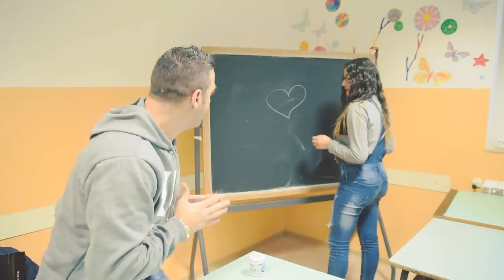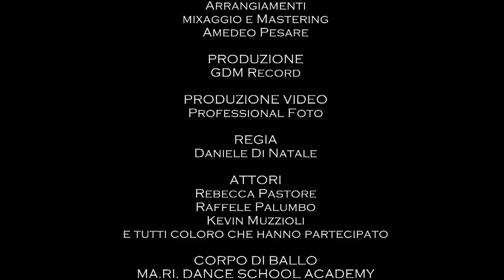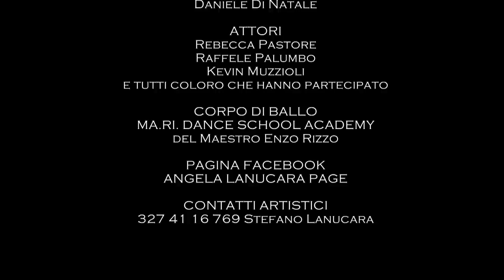Angela Lanucara - Come un motore il cuore (Ufficiale 2018)